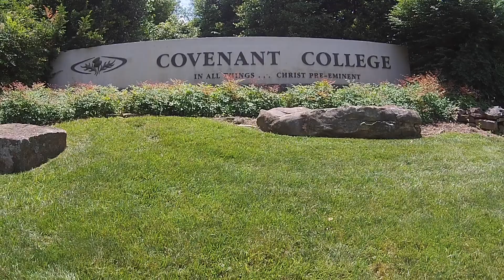EDGE 2014 Session 1 Day 1 | Highlight Video